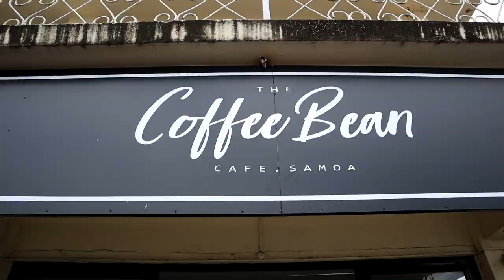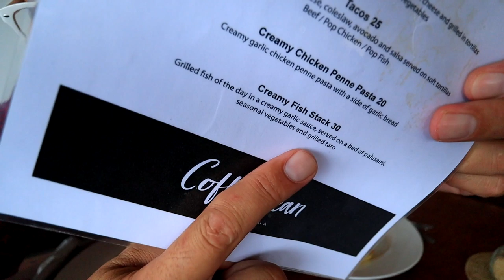The COFFEE BEAN Café | SAMOAN RESTAURANT REVIEW | APIA SAMOA | SAMOAN VLOG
Today’s Samoan restaurant review takes us to The Coffee Bean Cafe. Andrew took over the cafe in February 2018 and has changed locations, improved its marketing, and completely redone the menu! He's got a great story that we unravel for you and that you will be surprised by!! It’s a local boy moving away and then coming back to plant roots and build a successful business in Samoa!
Located in downtown Apia right on beach road and 30 seconds away from Aggie Grey’s, he has an incredible location watching the ships come into the harbor and the sun setting over the mountains!

On Andrew’s recommendation, I decided to try two mains because that’s how I do, haha! I knew I couldn’t go wrong. And my goodness! Andrew has really transformed food in Samoa!! Absolutely incredible food! Andrew is revamping the menu again to include some more delicious creations including pulled pork and pulled beef sandwiches and tacos! Top notch service, delicious food, beautiful ambience. Couldn’t ask for more! Just tell him JAMilyTV sent you!!

27466
568Q+M8 Apia

Full disclosure, Andrew blessed my life by providing me my lunch for today’s restaurant review. That said, you can tell that my reactions to the food are completely genuine and i would never tell you to go enjoy something that’s less than incredibly impressive! Massive thanks to you, Andrew, for hosting me. Massive thanks to all of our JAMily for watching, sharing, and loving our channel! Much alofas!

JAMily TV

LaughingMoms.com

Gear:
Main camera: Canon M50
Lens: 11mm-22mm
Drone: Mavic Pro 2
Tripod: Amazon Basics Tripod

4368